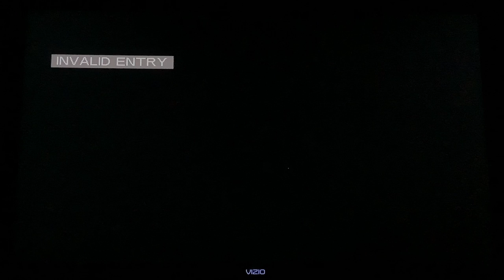The Incredibles 2005 DVD🔺🏫😡Play Movie/THX Original Pitch😡🏫🔺DVD📀📺Walt Disney DVD📀📺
Taken From The Incredibles Collector’s Edition 2005 DVD THX Original Pitch🔺📀📺Walt Disney DVD📀📺